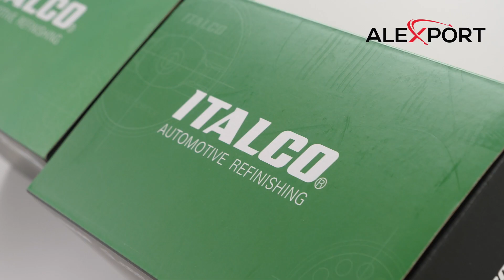Unboxing by Alexport Company - ITALCO Gloss-1 & Shine-1 Πιστόλια Βαφής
Πιστόλια Βαφής  GLOSS-1 & SHINE-1 διαθέσιμα από την εταιρία Alexport.

GLOSS-1

• Τεχνολογία ψεκασμού LVMP (low volume - medium pressure)
• Μπεκ 1.3
• Κατάλληλο για χρώμα και βερνίκι.
• Πολύ χαμηλή κατανάλωση αέρα

SHINE-1

• Μπεκ 1.3
• Επιφάνεια πιστολιού φτιαγμένη από μη κολλητικό Teflon.

Για να δηλώσετε ότι σας αρέσει η σελίδα μας στο Facebook